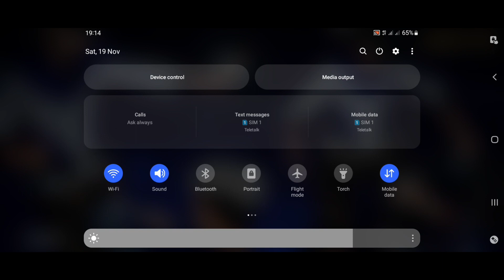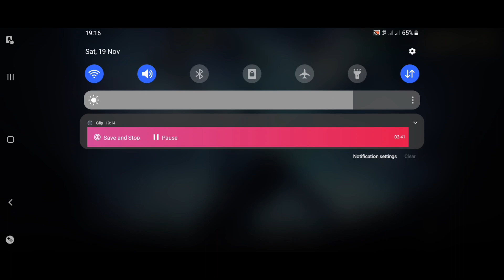Unben teletalk SIM in free fire।১০০% play free fire in teletalk sim with out vpn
______________________________________বন্ধুরা আপনারা ভালো থাকুন সবসময়। এটাই সবসময় দোয়া কামনা করি।

Assalamualikum. Welcome our page. I hope you are well this page are created by entertained to you .

Nobody copy our video . only reaction and must show our channel name discretion box Or video
Games